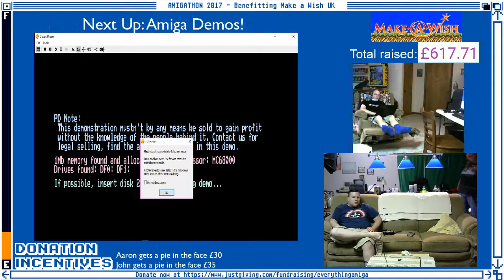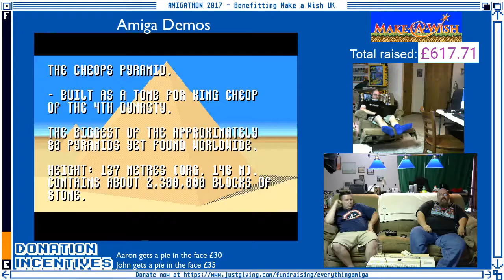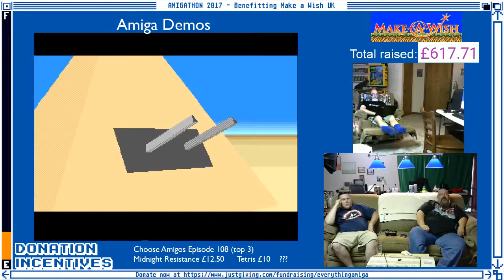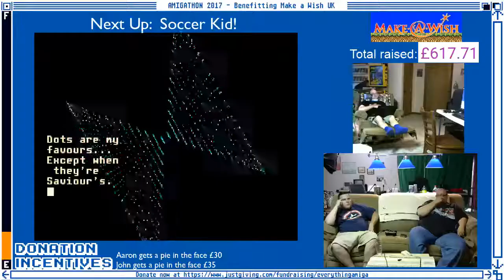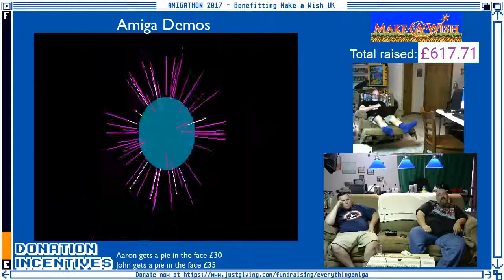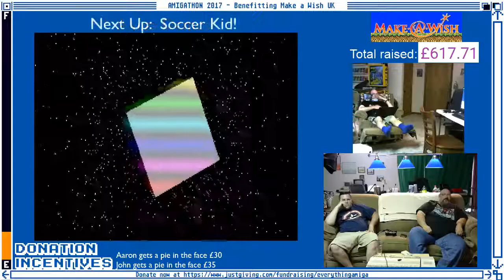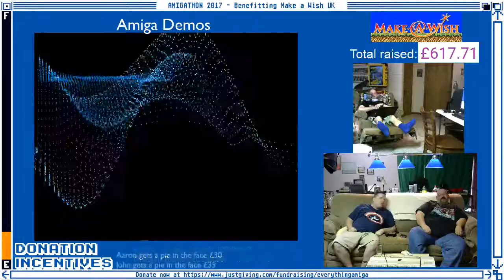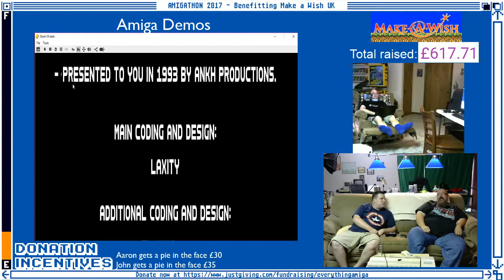Amigathon 2017 Pt 24 - Demo Desert Dream